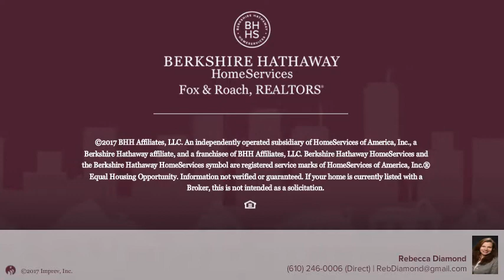1300 MARSHALLTON THORNDALE RD DOWNINGTOWN, PA 19335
Rebecca Diamond - Bryn Mawr
4 beds 1/1 baths